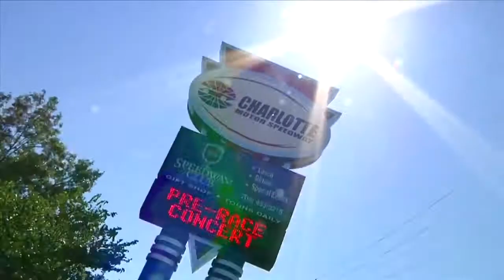ADA GKAS, Henry Schein, 3M ESPE and NASCAR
American Dental Association Give Kids A Smile®,
3M ESPE, and Henry Schein Cares team up to provide free oral health care for underserved children

The American Dental Association's (ADA) Give Kids A Smile® program, 3M ESPE, and Henry Schein Cares hosted a free oral health screening event for young NASCAR fans at the Charlotte Motor Speedway's "Kid Zone" during the NASCAR Charlotte Race Weekend.  The event, held on Oct. 15, also served as an advance celebration of the Give Kids A Smile program's 10th anniversary in 2012.

Volunteer dentists and other dental team members provided nearly 200 underserved children free dental evaluations, fluoride treatments and dental sealants at this unique event. Children also received digital X-rays embedded in a wristband to promote a continuity of care with their dentist.  In addition to oral health screening, treatment, and education, the festivities featured a visit from NASCAR driver Greg Biffle #16, a clown, caricature artist, and a picnic lunch.  The event would not have been possible without the support of Speedway Children's Charities, DEXIS, and the North Carolina Dental Association.

Give Kids A Smile is an ADA initiative where dentists and their dental teams provide free oral health care services to children from underserved communities across the country.  More than 12,000 dentists nationwide provided free oral health care to almost 400,000 underserved children this year.  A flagship program of Henry Schein Cares, Henry Schein Dental serves as the exclusive professional product sponsor for "Give Kids A Smile Day" in February.  Steve Kess, Henry Schein's vice president of Global Professional Relations, serves as the chair for the ADA Give Kids A Smile National Advisory Board.

The NASCAR Charlotte Race Weekend oral health care and treatment event followed a March 12 oral health care education event held during NASCAR SpeedFest, an annual appreciation day for NASCAR fans held at Charlotte Motor Speedway that approximately 7,000 children enjoyed.  At a tent hosted by the American Dental Association, 3M ESPE, and Henry Schein Cares, participating children received oral health education and a "SpeedFest kit," which included a card with oral health tips, a toothbrush, Colgate toothpaste, and Henry Schein dental floss.